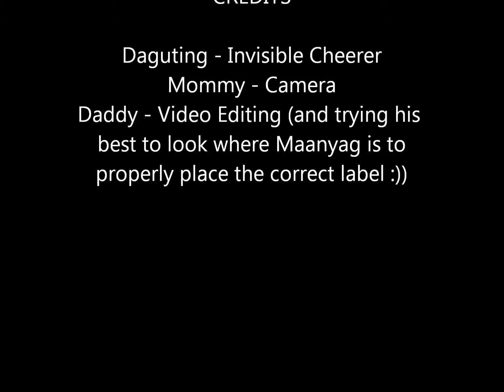Maanyag's Cheerdance Competition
Grade 8 Collaboration at Immaculate Conception Academy won Best Performance in grade-level cheerdance competition